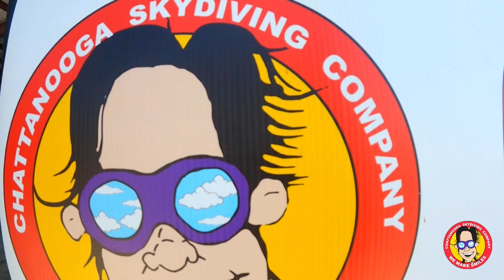Karla from Murfreesboro, TN